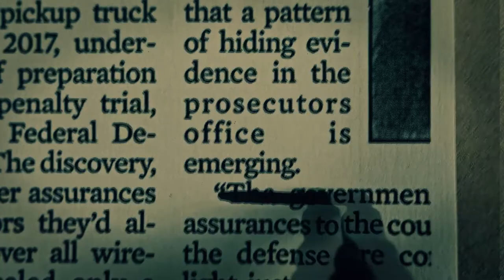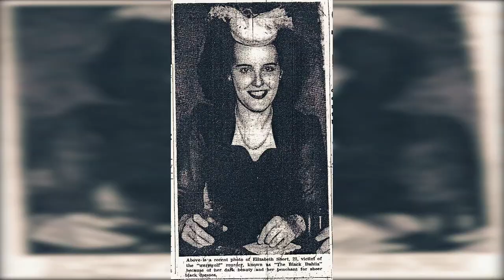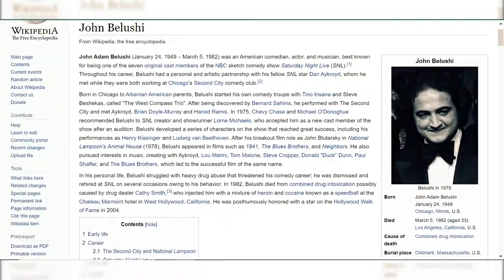The 12 Most Haunted Places in America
Top Haunted Places In America
The Hauntings of Cosmo Hotel
TRAPPED IN A HAUNTED CLOWN MOTEL FOR 24 HOURS!!
USA MOST HAUNTED HOTEL PARANORMAL INVESTIGATION
Top 10 Scariest Haunted Places You've Never Heard Of
DISTURBING - MOST HAUNTED CEMETERY IN SOUTH AMERICA
Top 5 Most Haunted Places In New Mexico You Should Avoid
America's Most Haunted Town
Top 10 Most Haunted Hotels in the USA